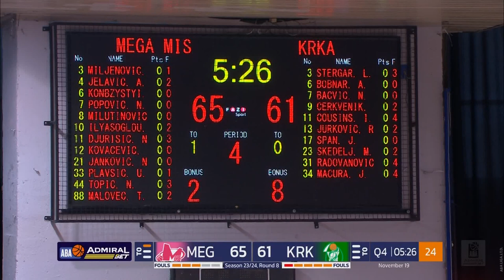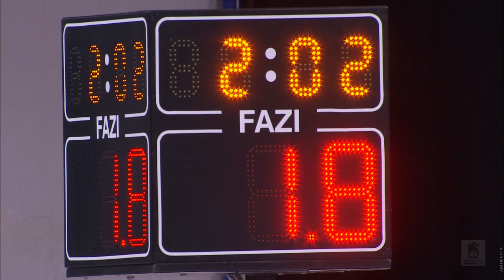AdmiralBet ABA League 2023/24, Round 8 match: Mega MIS - Krka (19.11.2023)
Take a look at the full match video of 2023/24 season game between Mega MIS and Krka in Ranko Žeravica Sports Hall, Belgrade.